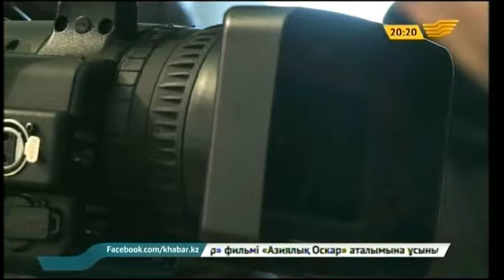Таразда Тұңғыш Президент күніне орай ғылыми конференция өтті